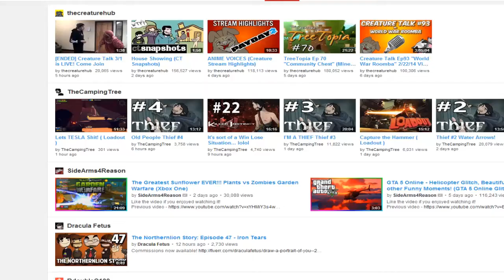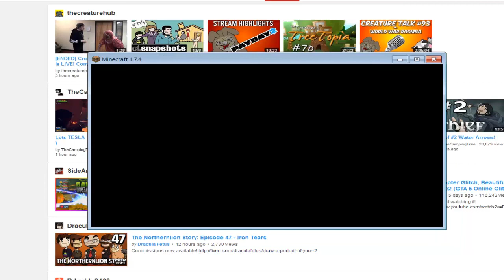(Hunger Deans Episode 2) Wut (Minecraft Hunger Games)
Playing some more and what exactly happened? good thing I recorded that ehh?